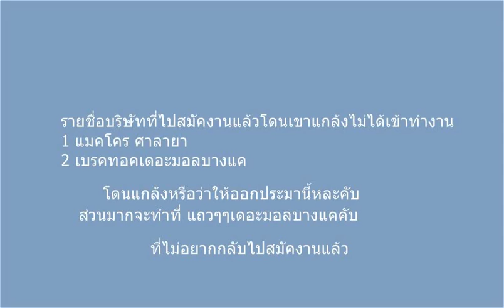รายชื่อบริษัทที่ไปแล้วเขาไม่ให้ทำงาน นิค ศาลายา เนตไอดอลเพาะกายไทย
รายชื่อบริษัทที่ไปสมัคงาทางเว็บจ็อบบีเคเคแล้วเขาไม่รับคับ
1 ร้านไว คอนเนคชั่น สาขาเซ็นทรัลศาลายา
2 ร้าานเบรคท็อค สาขา เดอะมอลบางแค
3 ไอทีชิตี้สาขาเดอะมอลบางแค
4  อมร กรุป นครปฐม อ้อมใหญ
5  อำพล ฟุดส์
 7  ส่วนมากจะเป็นโรงงานตามอ้อมน้อยคับ
6  ส่วนมาจะตามห้าและ ที่ตางๆๆ
ห้างที่ไปสมัคก็มี เดอะมอลบางแคและ เซ็นทรัลทุกสาขา
เขาบอกว่าให้รอติดต่อๆๆเราก็รอๆๆเราก็อยากมีงานทำแบบนั้นคับ
แต่สงสัยเราอาจได้เป็นชุตาแล้วคับ
ไม่ได้คิดอะไรมากหละคับ อยากให้คิดตรวจตรองอีกที
แต่ตตอนนี้พวกเขาสำนึกผิด มาเป็นผู้สบันสนุนเรา
ส่วนมาก จะเป็น เดอะมอลบางแค เซ็นทรัลปิ่น เซ็นทรัลปิ่นเกล้า เดอะมอลบางแค